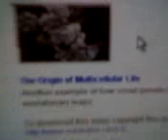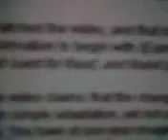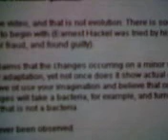Email From VenomFangX to me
What VenomFangX emailed me:

 Re: Observed evolution question
I watched the video, and that is not evolution. There is some false information to begin with (Earnest Hackel was tried by his university and sued for fraud, and found guilty).

The video claims that the changes occurring on a minor scale are more than simply adaptation, yet not once does it show actual evidence of this. You have ot use your imagination and believe that one day, those minor changes will take a bacteria, for example, and turn it into something that is not a bacteria.

That has never been observed.

What i say about VenomFangX

Venom = poison that comes from a mouth

Fang = primative animal weapon

X = dont

Translation = dont let that poisonous primative animal cary on using his mouth